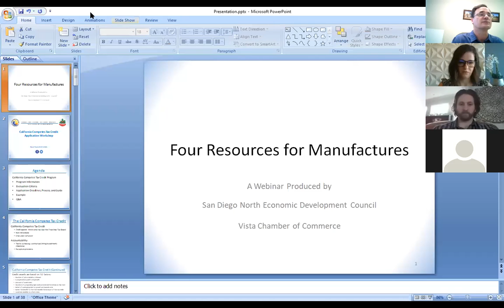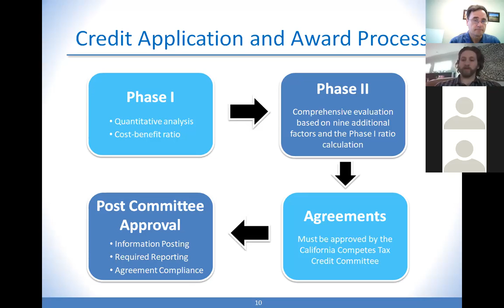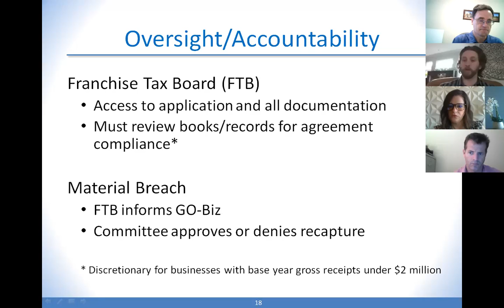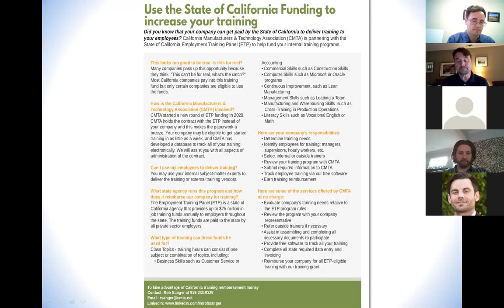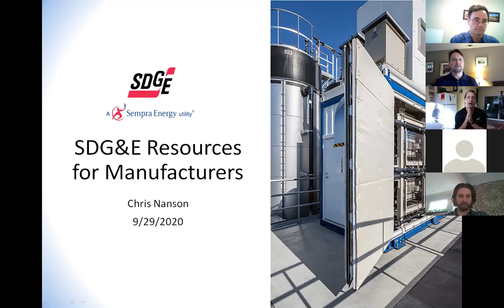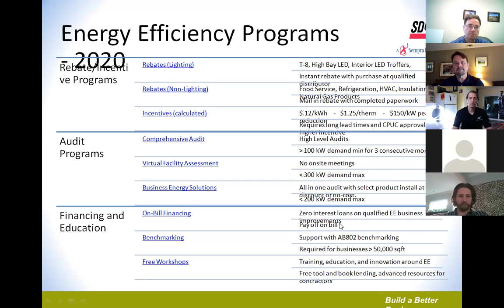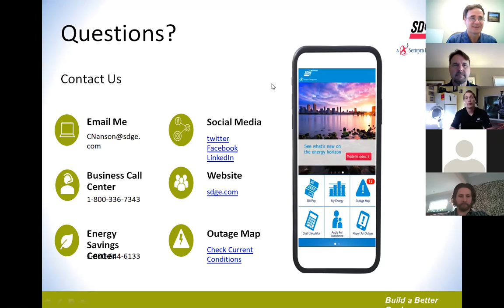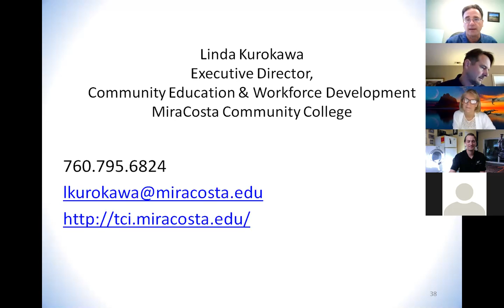September 29th Webinar for Manufacturers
4 programs for Manufacturing Companies